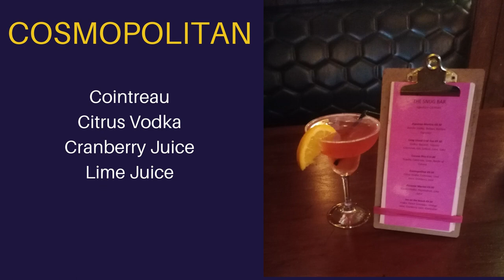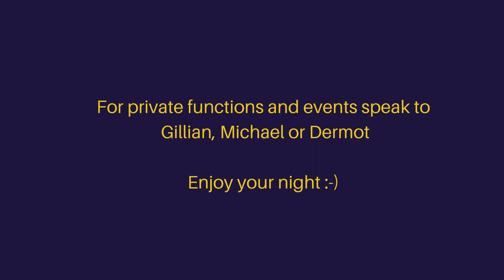Welcome to The Snug Bar!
The Snug Bar in Athlone has a lot to offer from creamy Guinness to freshly made signature cocktails. You can relax in one of our three bars either in the main bar, in the beer gardens or upstairs in our new suite. Check out our video and see for yourself what the number one pub in Athlone has in store for you.